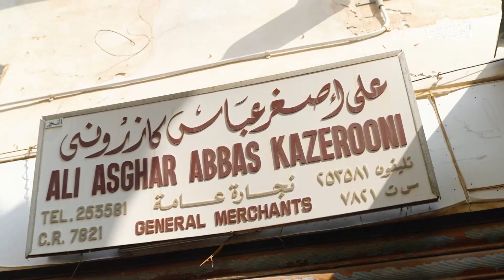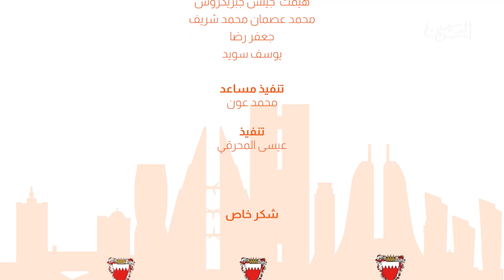يلا نطبخ مع أفنان 7 | 23-3-2023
يلا نطبخ مع أفنان 7 .. إستضافة طباخين وعمل طبخات حديثة منوعة وإفادة المشاهدين بطرق عملها
تقديم : أفنان راشد الزياني
قصة نجاح عبر 4 أجيال

0:00 المفدمة
01:07 ضيوف الحلقة
منصور محمد كازروني / مدير المشتريات و المبيعات بشركة كازروني وإخوانه
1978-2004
مهران محمد كازروني / نائب رئيس مجلس إدارة شركة كازروني وإخوانه
بشار منصور كازروني / المدير العام لشركة كازروني و إخوانه
07:31 المرور بسوق المنامة مع عمداء عائلة كازروني
18:19 أستوديو الطبخ في عالم الأمير
مع الشيف / خيرية شهاب لعمل وصفة مشخول اللحم